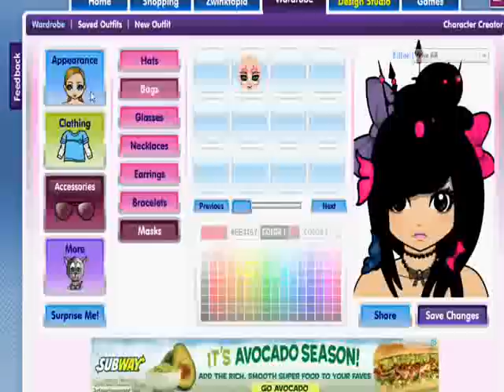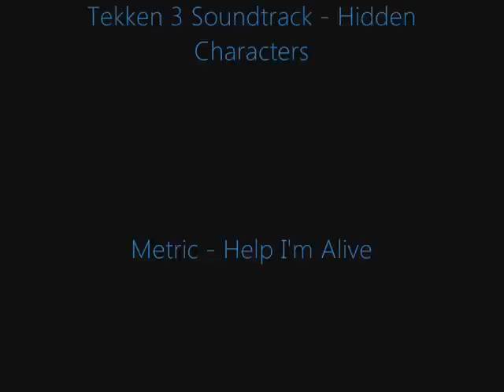Zwinky - Joining A Fashion Show With Friends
Joined a Fashion show with my friends Kara (karablew13) and also was hosted by one of my friends Alexa (princesshoddie). It turned out real fun. :D Check out their YouTube channels as well!